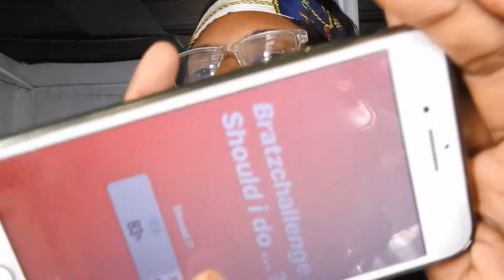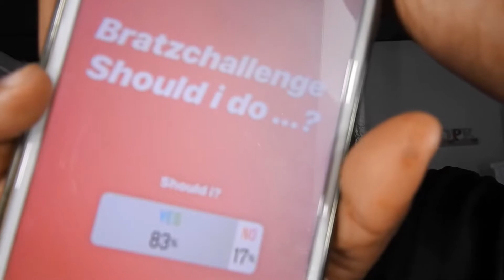Turning myself into a bratzdoll , Bratzdollchallenge | Lovely yin